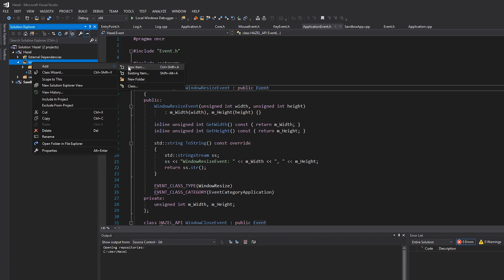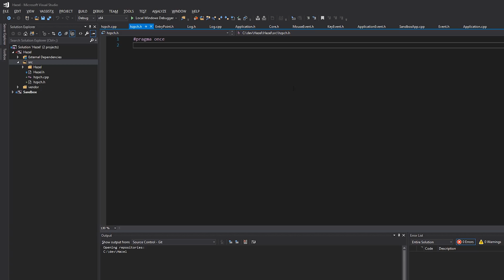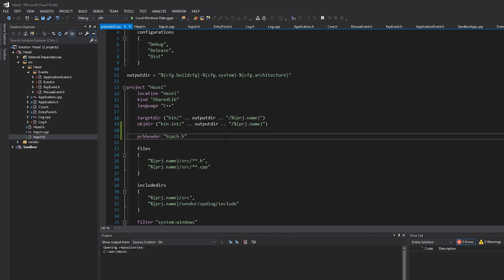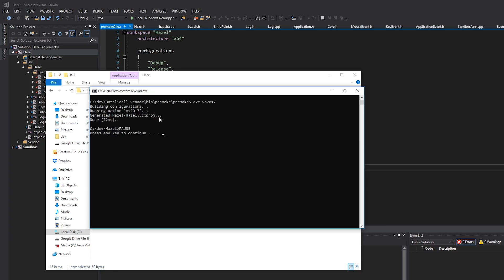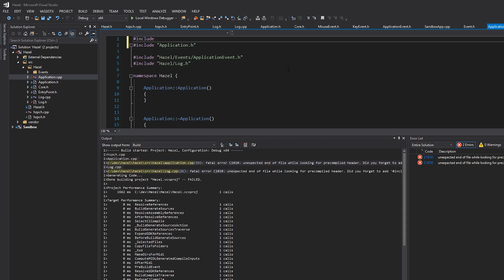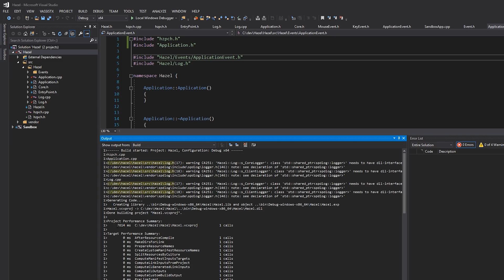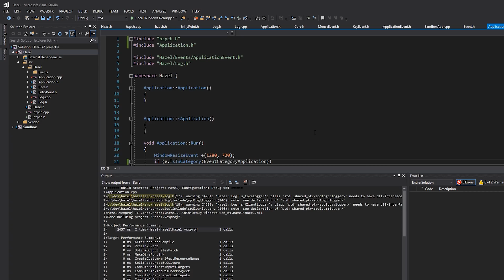Precompiled Headers | Game Engine series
Gear I use:
BEST laptop for programming!
My FAVOURITE keyboard for programming!
FAVOURITE monitors for programming!

MAIN Camera
MAIN Lens
Second Camera